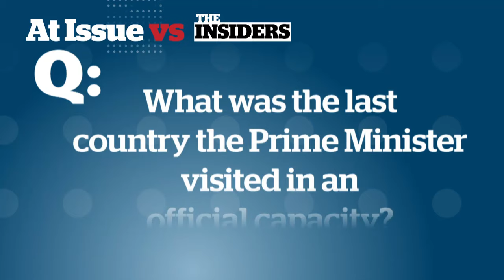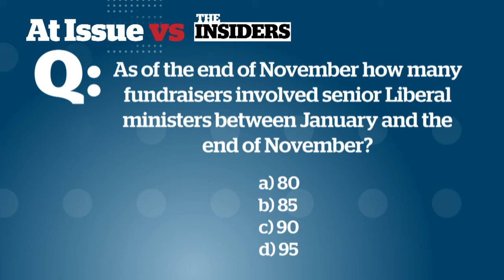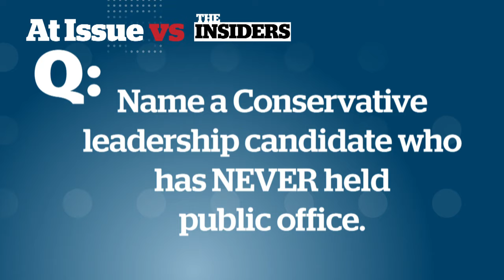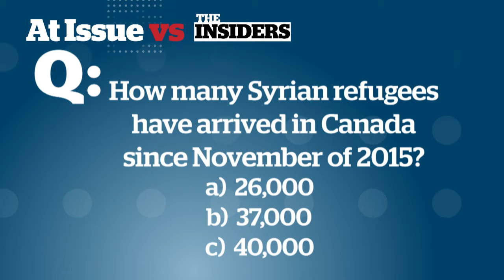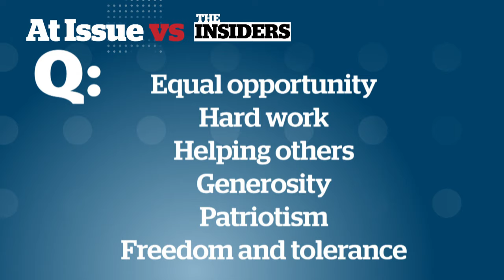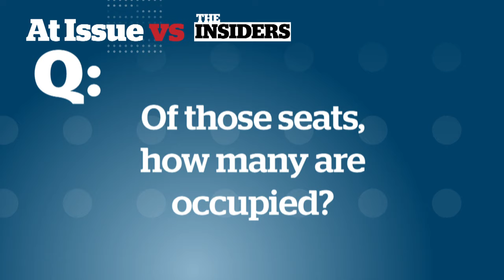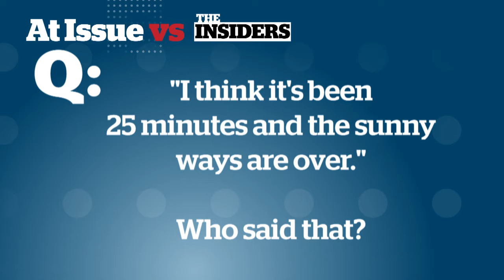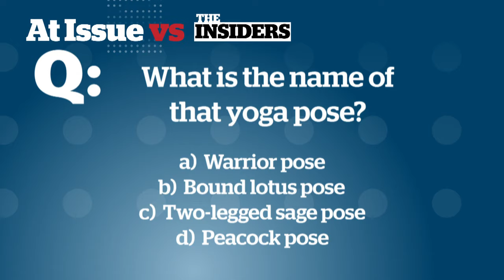At Issue quiz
The At Issue gang squares off against the Insiders panelists for a year-end political quiz